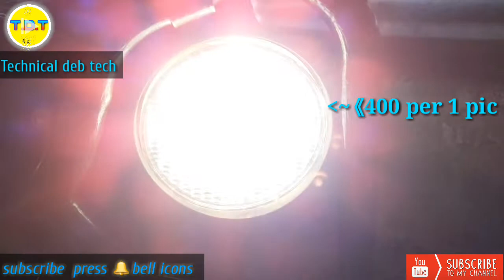best big fog light review in hindi